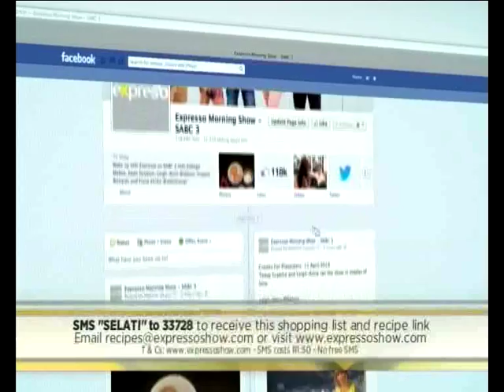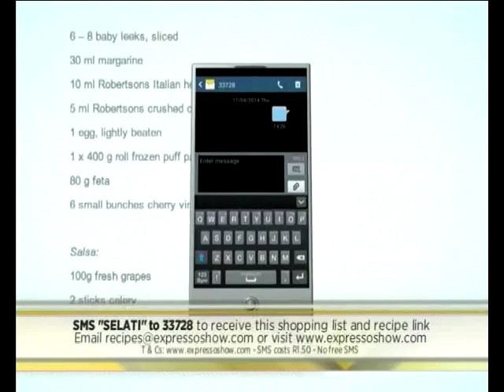Recipe - Molten chocolate and marshmallow pudding (15 May 2014)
Zola Nene makes a decadent family sized dessert in the Expresso kitchen... Get the recipe for this molten chocolate and marshmallow pudding and make it for your family